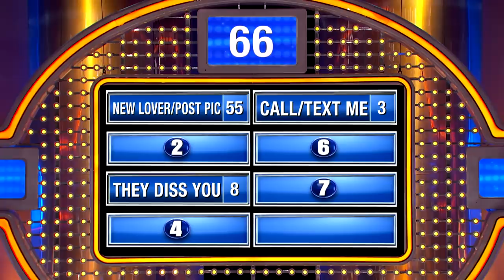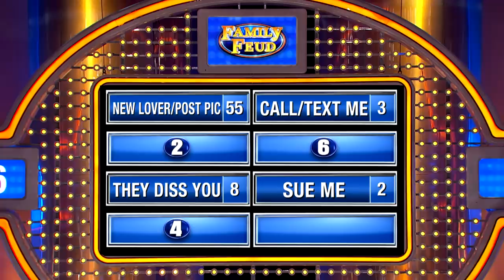UNBELIEVABLE! First he dumped me. Then he...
It's bad if your lover dumps you... It's worse if they do WHAT right after they dump you???